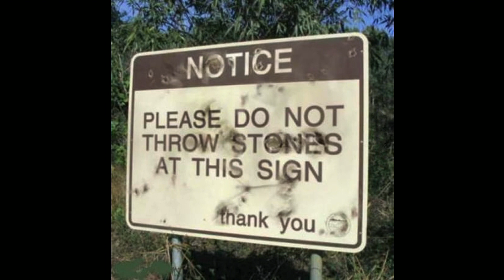Jesus The Curse Breaker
Series: Holding Out Hope
Speaker: Bill Bertsche

In this season we’re all holding onto hope. Hope for a vaccine. Hope for a new normal. Hope for the year ahead.

Moses was holding onto hope as well. In the first five books of the Bible, he wrote of Jesus and the hope of what he would one day come to do. In this Advent series, we’ll see how Moses was ultimately holding onto hope for Jesus, the coming Messiah. And we will discover that in fact it is Jesus who is holding out hope for us today.

This sermon begins our Advent 2020 series, Holding Out Hope.

Our spiritual condition is one of being born under the curse of sin. How did that happen, and is there a way out?

In this sermon, we explore our spiritual curse and the hope that we have for a cure:

1) The origin of the curse
2) The effect of the curse
3) The end of the curse

Galatians 3:1-14